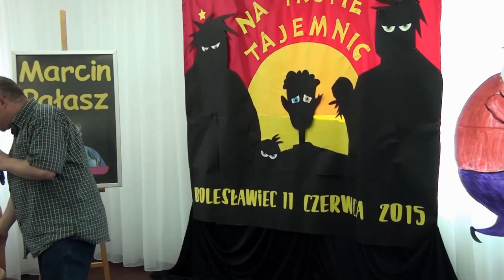MBP Bolesławiec Marcin Pałasz "Z książką na walizkach"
11 czerwca 2015 odbyło się spotkanie z Marcinem Pałaszem w ramach cyklu: XII Dolnośląskie Spotkania Pisarzy z Młodymi Czytelnikami „Z książką na walizkach ".  Na tropie tajemnic.